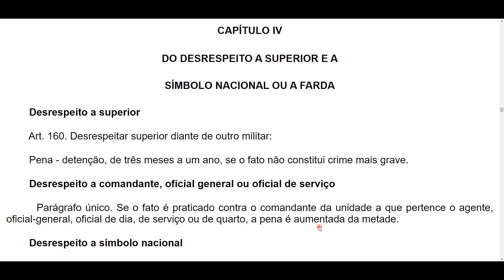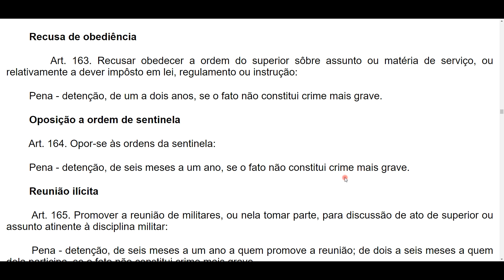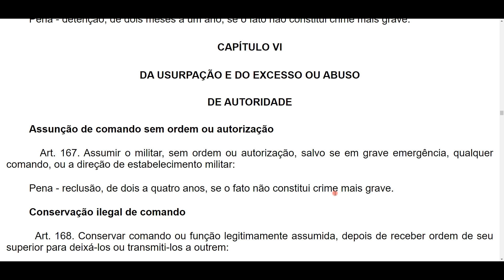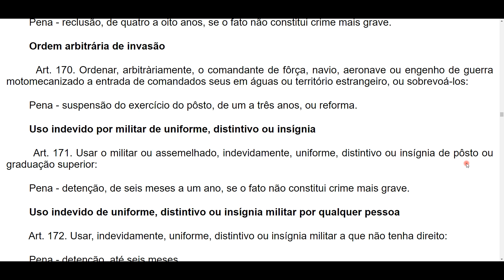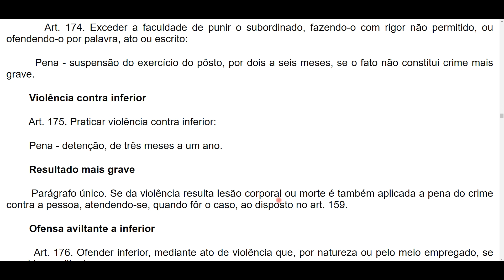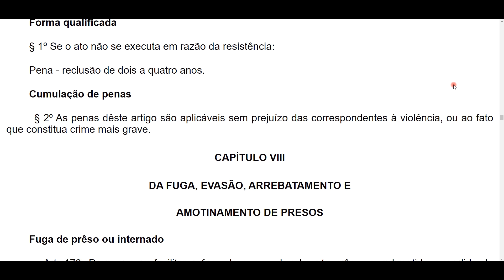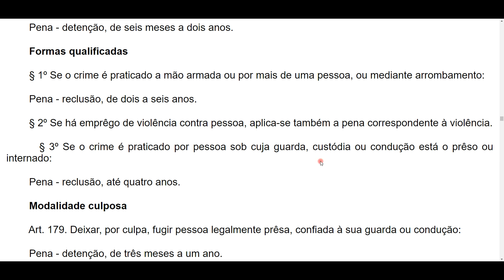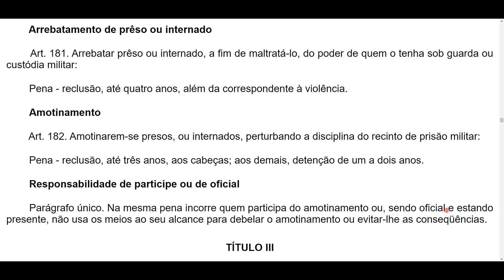CRIMES: DESRESPEITO A SUPERIOR, INSUBORDINAÇÃO [...] FUGA, EVASÃO... DE PRESOS - Art.160 a 182 - CPM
Olá! Venha acompanhar aqui o áudio do Código Penal Militar, aqui abreviado de CPM, o Decreto-lei 1001/69, o qual é cerne do Direito Penal Militar. Áudio para fins de estudo, memorização, revisão... 📚🎧

🔴Acompanhe a leitura do CPM pela PLAYLIST para não perder a continuação. Playlist organizada, na ordem certa e atualizada sempre

CÓDIGO PENAL MILITAR
PARTE ESPECIAL
LIVRO I - DOS CRIMES MILITARES EM TEMPO DE PAZ
TÍTULO II - DOS CRIMES CONTRA A AUTORIDADE OU DISCIPLINA MILITAR
CAPÍTULO IV - DO DESRESPEITO A SUPERIOR E A SÍMBOLO NACIONAL OU A FARDA
CAPÍTULO V - DA INSUBORDINAÇÃO
CAPÍTULO VI - DA USURPAÇÃO E DO EXCESSO OU ABUSO
DE AUTORIDADE
CAPÍTULO VII - DA RESISTÊNCIA
CAPÍTULO VIII - DA FUGA, EVASÃO, ARREBATAMENTO E AMOTINAMENTO DE PRESOS

OBS.: O CPM possui diversos dispositivos revogados tacitamente ou não recepcionados. O áudio conterá referidos dispositivos normalmente, cabendo ao estudante ir atrás de uma aula, um estudo mais aprofundado para conseguir distinguir quais são esses dispositivos não vigentes, ok?

*Atualizado até a Lei nº 13.491 de 2017.